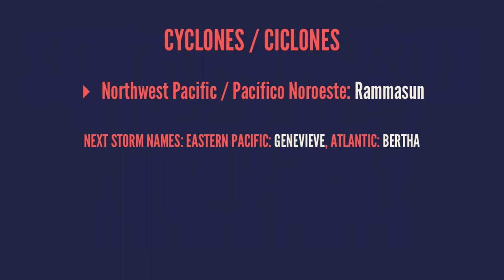Jul 11 - future Tropical Storm Rammasun, severe thunderstorms in the US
# soy "jeli"

## 11 de julio / July 11

## cyclones / ciclones

* Northwest Pacific / Pacífico Noroeste: *Rammasun*

Next storm names: Eastern Pacific: *Genevieve*, Atlantic: *Bertha*

## US severe weather / tormentas severas en EE.UU.

* Friday / viernes - 15%
* Saturday / sábado - 15%
* Sunday / domingo - 15%
* Monday / lunes - 30%

## Canada / Canadá

# cyclocane
.com

.com

# today/hoy

# tornado

# wind/viento

# hail/granizo

# tomorrow/mañana